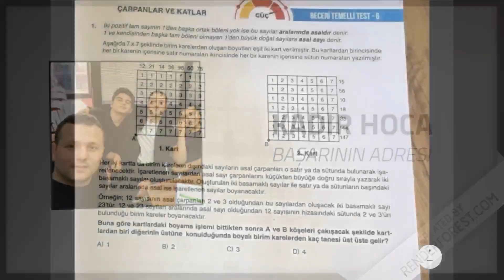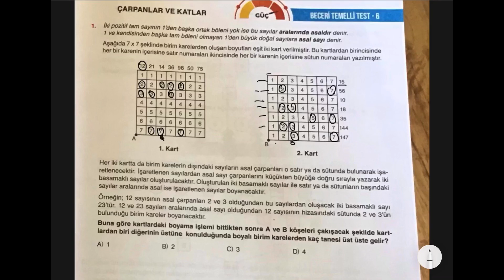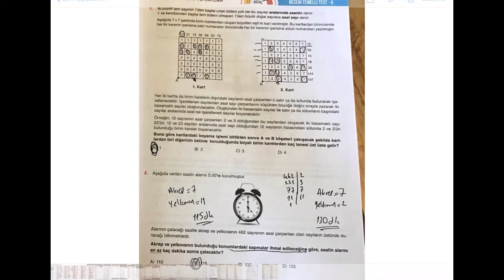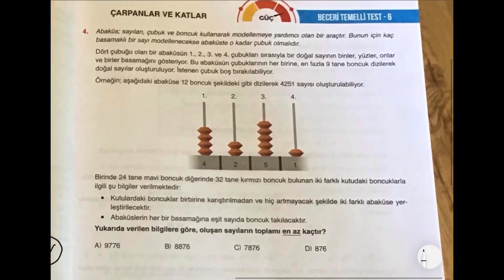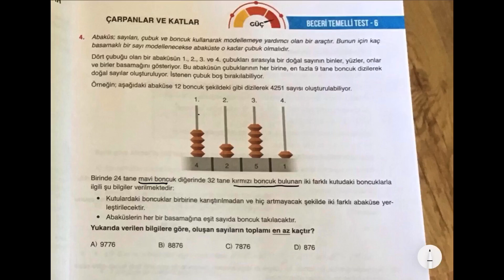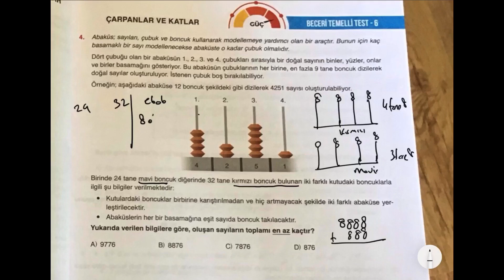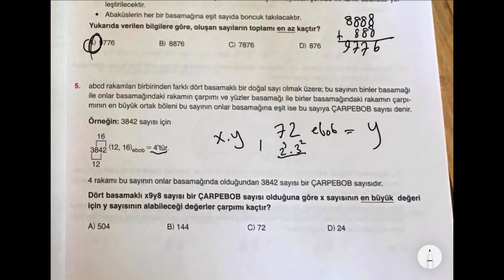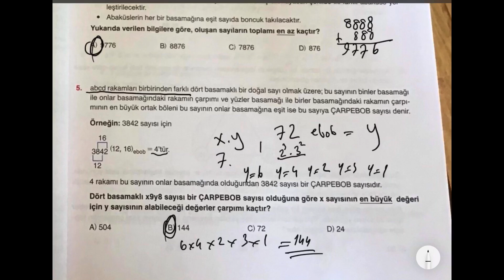LGS Çarpanlar Ve Katlar | EN ZOR SORULAR!!!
Merhaba sevgili arkadaşlar 8. Sınıf Matematik Çarpanlar ve Katlar konusu yeni nesil soru çözümü ile karşınızdayım.

8. sınıf matematik çarpanlar ve katlar
çarpanlar ve katlar
ebob ekok
asal çarpanlar
aralarında asal
asal ne demek
çarpanlar ve katlar soru çözümü